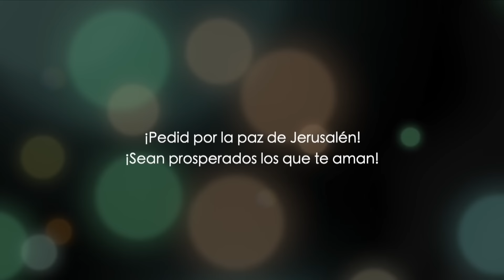La Transfiguración de Cristo | Lucas 9 | Parte 5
Lucas 9, explicado desde una perspectiva bíblica. En este episodio estudiaremos uno de los pasajes más discutidos de los Evangelios. La transfiguración de Cristo ocurrió en el momento en que Moisés y Elías aparecieron en medio de Cristo y de los Apóstoles.

Pedro, Santiago y Juan estaban pesados por el sueño en ese momento, pero al despertar, vieron la gloria de aquellos hombres.